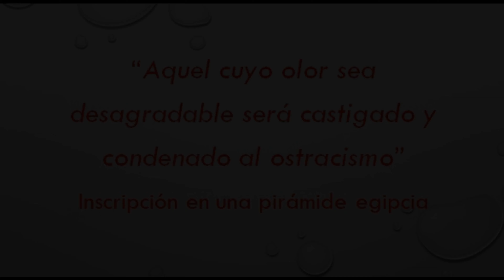10 Perfumes ROCKEROS!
Hola amigos!

¿Les gusta el rock? Acá les dejo un vídeo con 10 perfumes recomendados para un rockero (incluyo también uno para una chica rockera).

¿Y tú? ¿Cuáles serían tus recomendaciones? Dímelo en los comentarios.

Un abrazo,

Iván